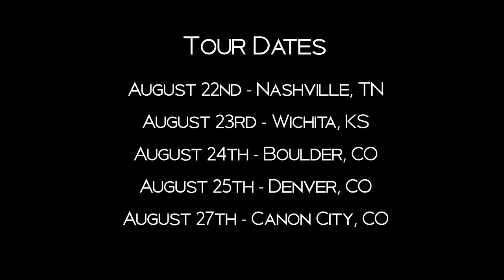Oracle Blue | Gnarls Barkley "Crazy" Cover | Live at Rehearsal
Live from rehearsal, "Crazy" feat. J.P. on the "Flumpet" !  Arrangement by Cory Henry and Chantae Cann.  Video shot by Conner Mills.

OracleBlueBand.com
Facebook.com/OracleBlueBand
Instagram.com/OracleBlue
Twitter.com/OracleBlueBand